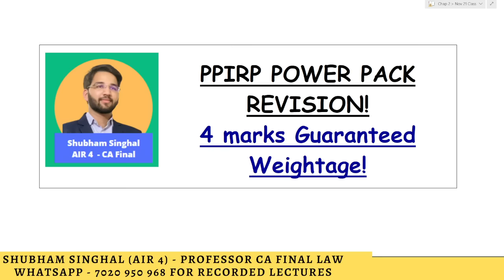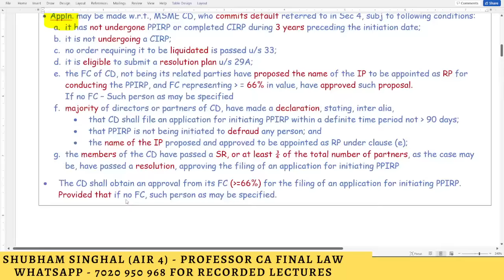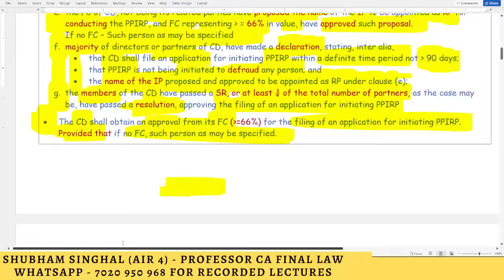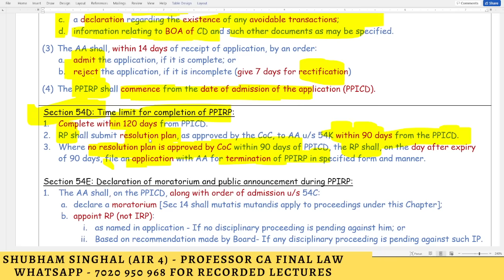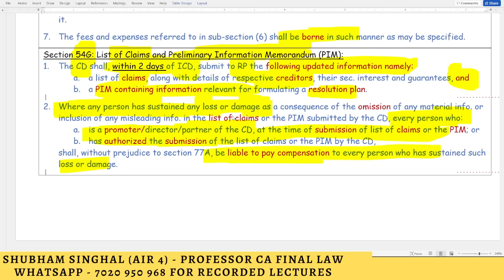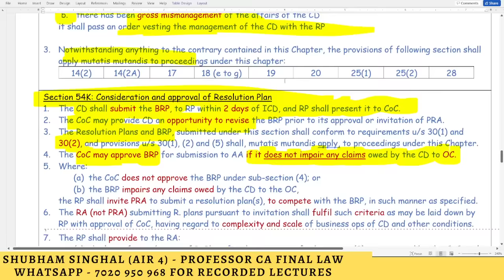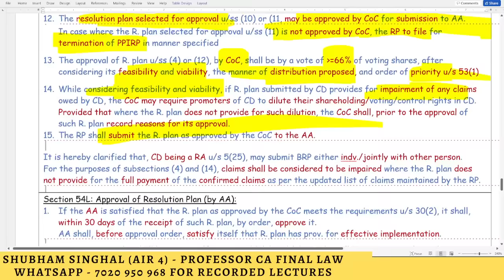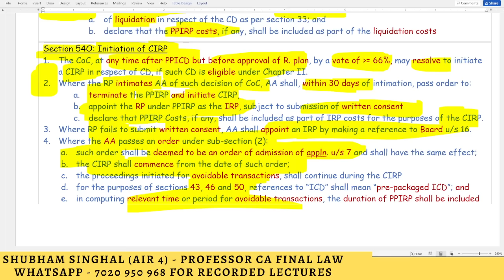Superfast Revision of Pre-Package Insolvency Resolution Process | PPIRP CS | CMA Final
In this video, we will quickly revise the most important topic - Pre Package Insolvency Resolution Process | PPIRP | IBC, 2016 Amendment | Likely to come in exam for 4 marks.